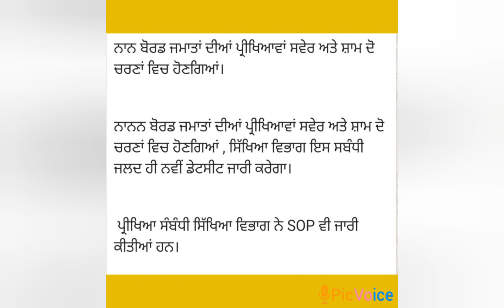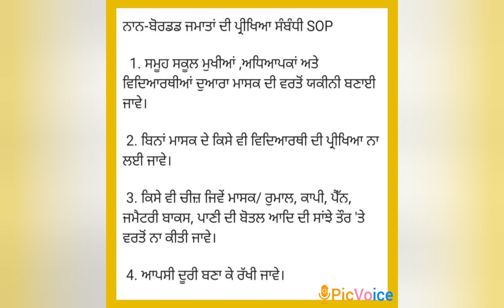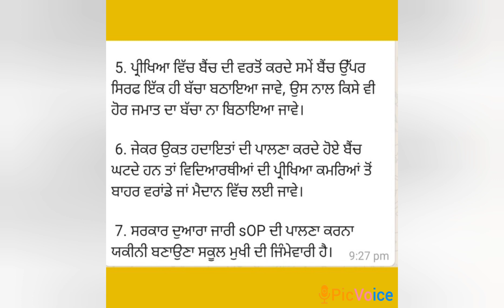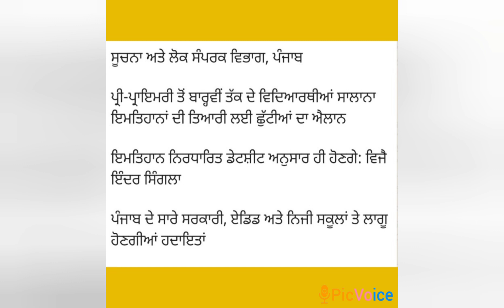ਪ੍ਰੀਖਿਆ ਅਧਾਰਤ ਜਾਣਕਾਰੀ|examination information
examination information@MathsMagicAndActivity82